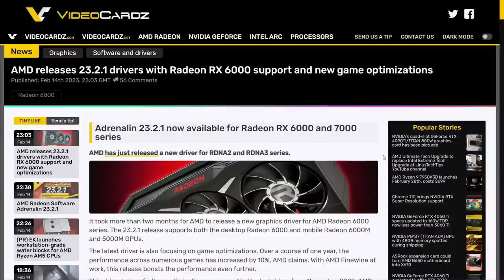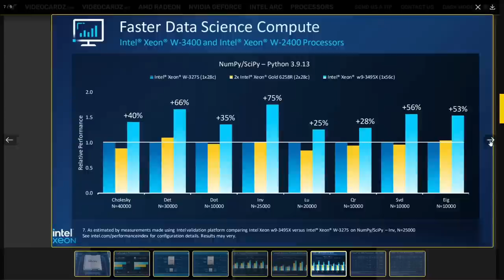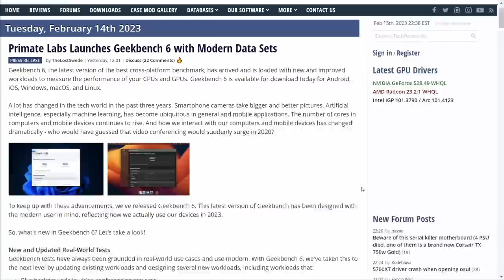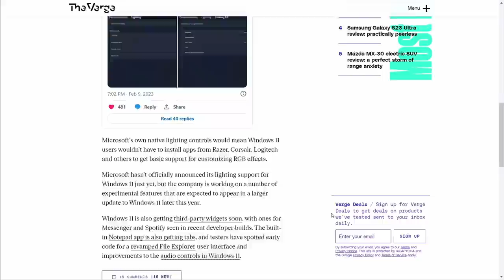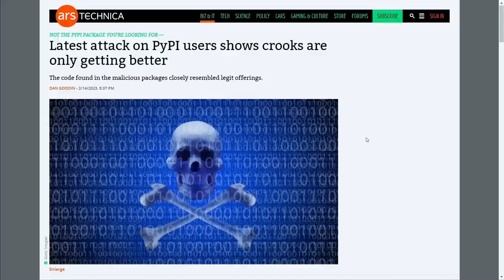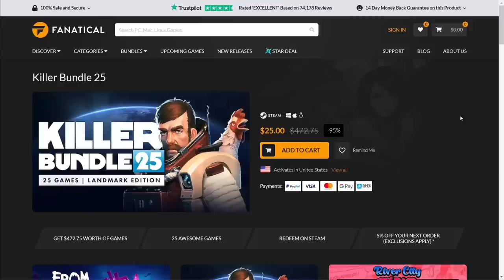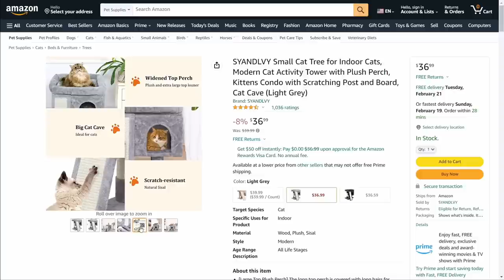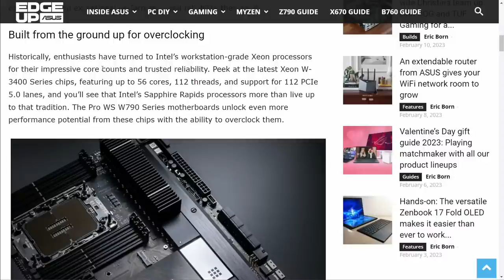PCPer Podcast 711: New RX 6000 Drivers, AI Shenanigans, The Very Affordable SP UD90 Gen4 SSD, & MORE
Where did we learn to podcast like this? 7-Eleven. (Recorded February 15, 2023.)

Timestamps:
00:00 Intro
02:53 Burger of the Week
05:46 New Radeon RX 6000 drivers!
14:19 Google AI thing
21:17 Google GO is built for telemetry
24:56 Internet Explorer is nearly gone
26:27 Windows 11 RGB control
29:34 Intel graphics hampered by Windows Update
32:10 Security Corner
39:09 Gaming Quick Hits
44:15 SP UD90 SSD
48:01 Picks of the Week
57:51 Outro